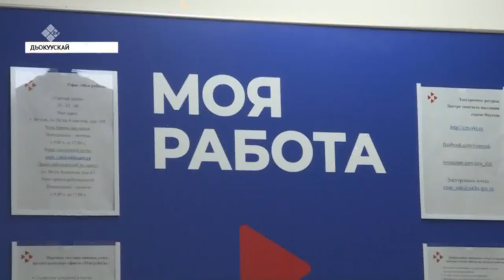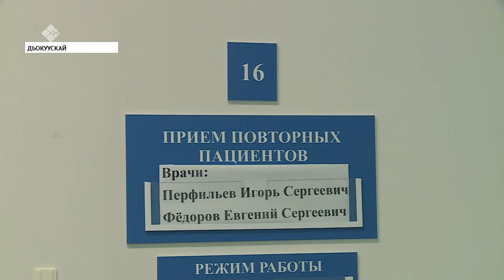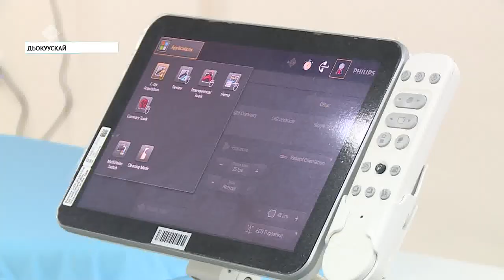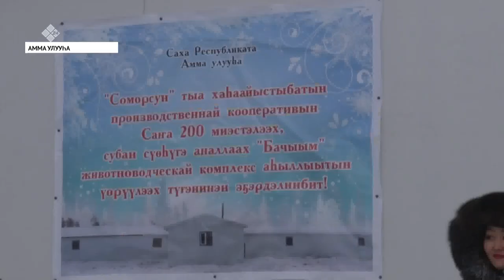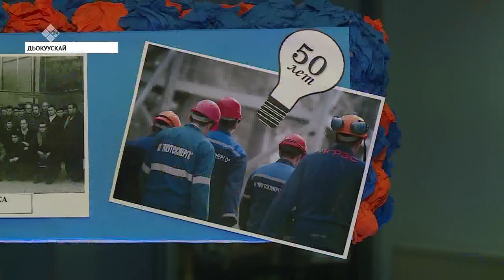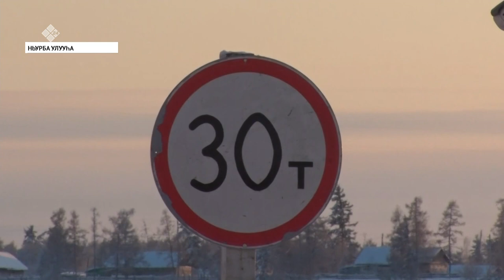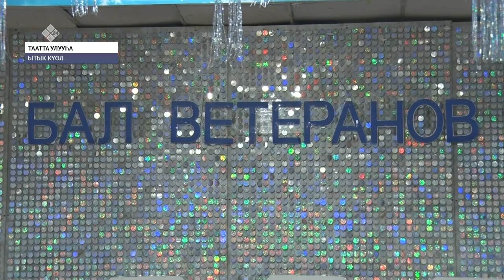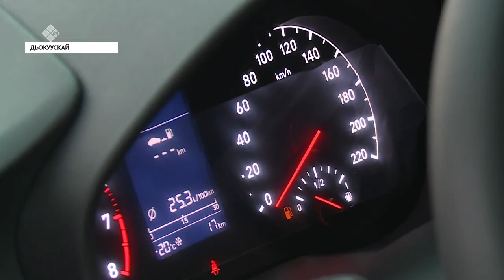«Саха сирэ» информационнай биэрии. Тохсунньу 10 күнэ, 20:30 ч